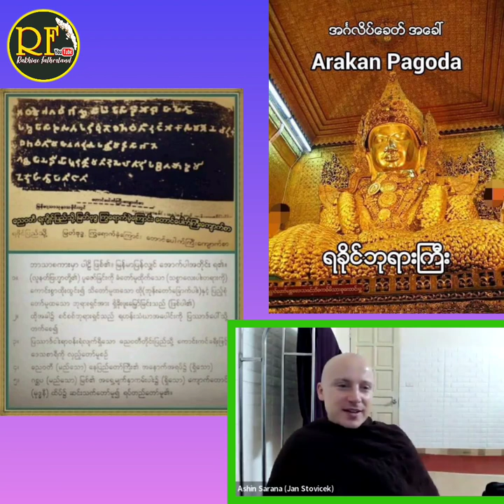ရက္ခိုင်ပြည် ဘုရားရောက်ရှိမှုကို ချက်ခ်နိုင်ငံက ရဟန်း အရှင်စာရဏ( Ashin Sarana)မှ ဟောပြောကြားချက်။